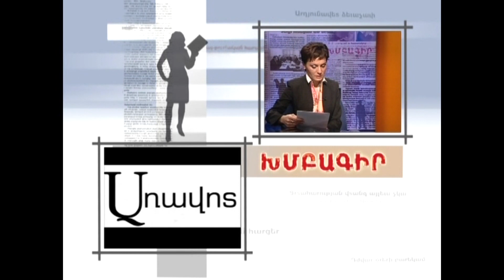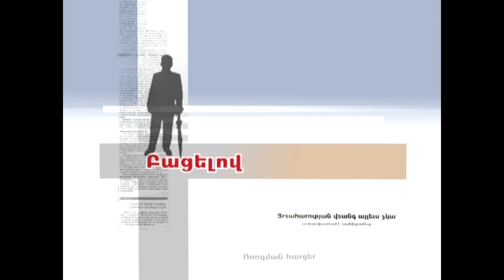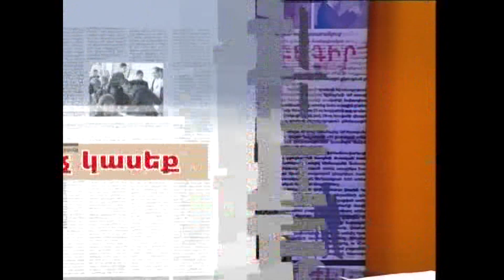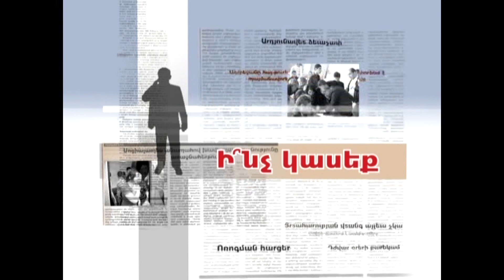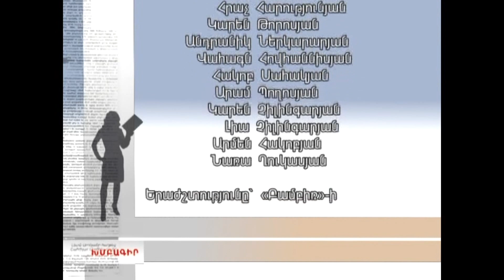ԽՄԲԱԳԻՐ N 15